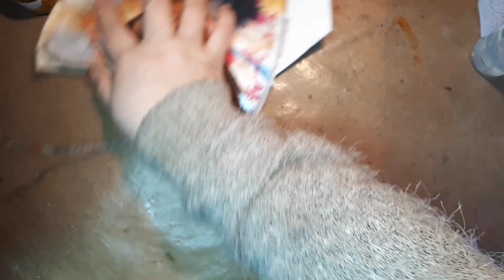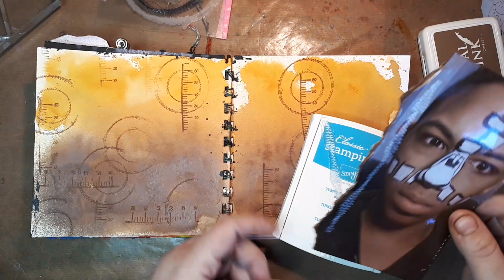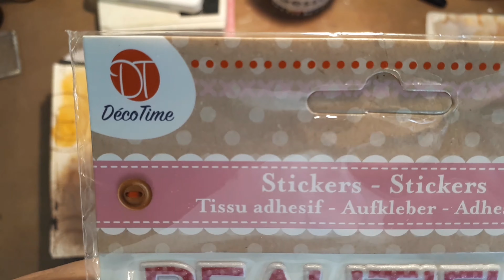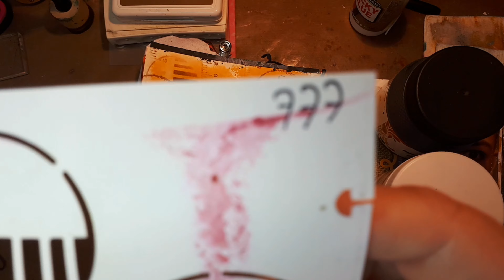Stitched 52weeksofjournaling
Mixed Media Art journal page

Als je niks wil missen druk dan op de abboneren knop.

Benodigdheden/ Supplies
Tacky glue
Ranger distress oxide spray walnut stain
Ranger Archival ink coffee
Ranger journaling block
Ecoline 231
Dutch doobadoo gesso black
Stamping up whisper white
Perma ball black
Stitch stamp
Meet stamp
Dina Reavely stamp In betweenies
Deco time stickers
Expressions stickers